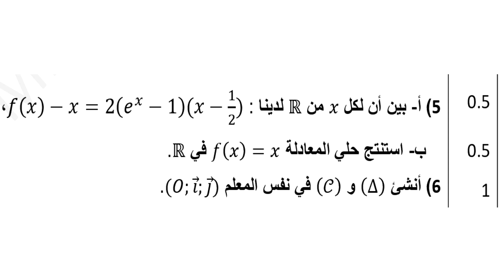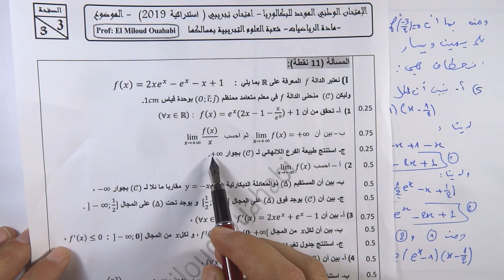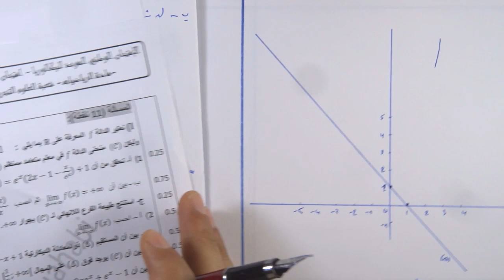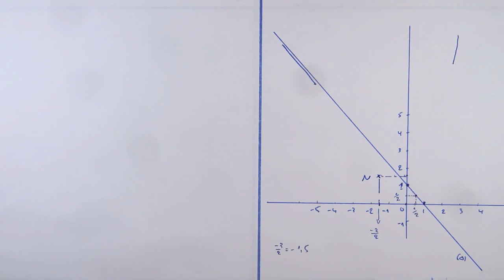ثانية باك علوم تجريبية: تصحيح الامتحان التجريبي استعدادا لاستدراكية 2019، المسألة، الجزء3، المنحنى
روابط تصحيح تمارين الامتحان التجريبي استعدادا لاستدراكية 2019